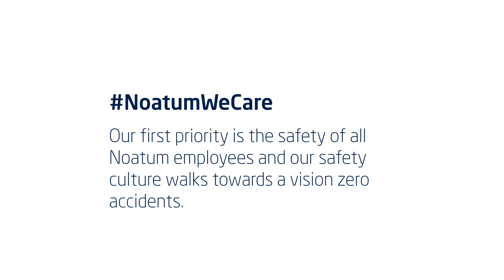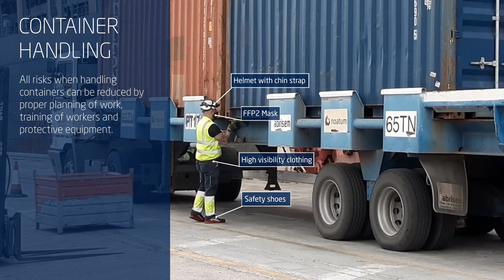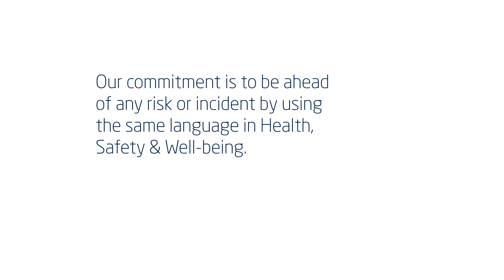World Day for Safety and Health at Work - Noatum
To mark World Day for Safety and Health at Work, Noatum employees have prepared a video showing the protection equipment they use in our workplaces.

Our safety culture walks towards a vision zero accidents because our priority is to protect our community.

Together at Noatum we work for a better team, company & world because we are One Brand, One Team, One Goal